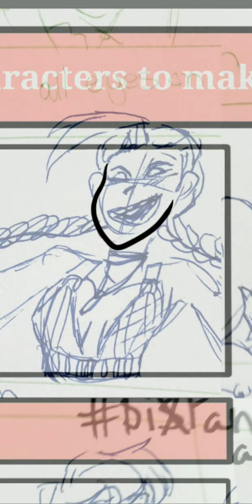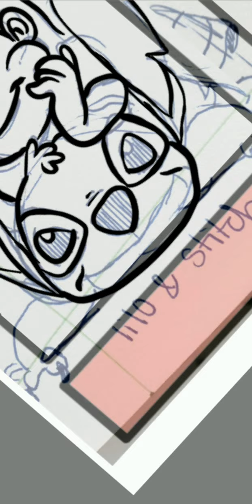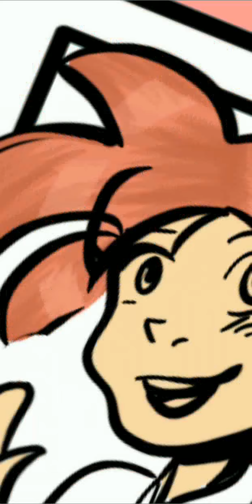June 9, 2020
This speed paint is about this new trend going around about drawing 6 fan arts of charcters. If you want to check out more speed paints that I've done you can go to the speed paint playlist on my channel. And to see Wendell characters you can click on the wendell playlists as well.

The music:
[Hatsune Miku Append] Happy Manual [Original with PV]